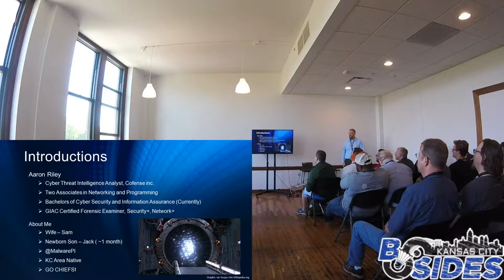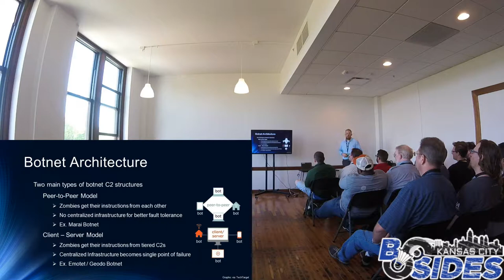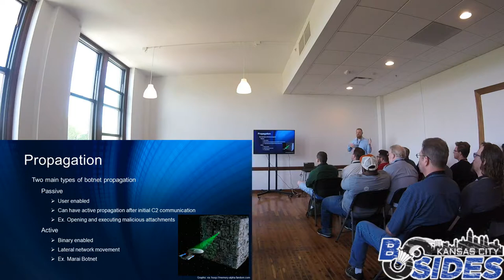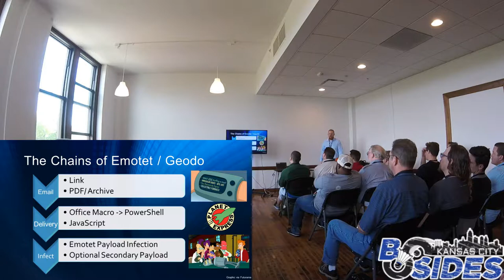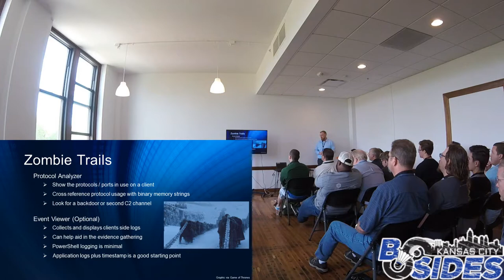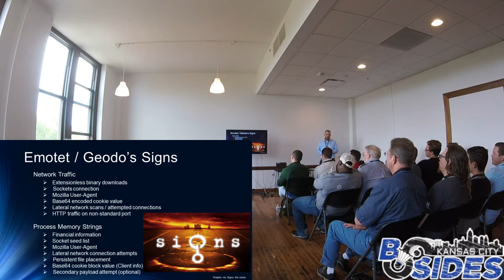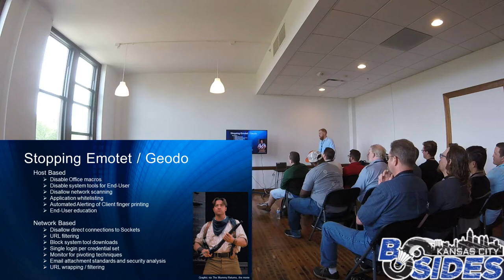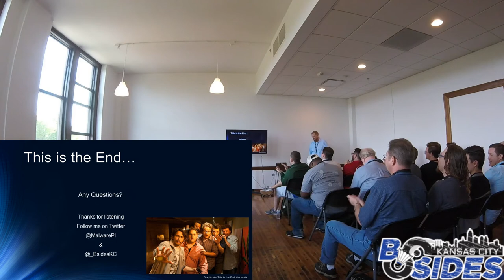BSidesKC 2019 - Aaron Riley - Pulling at the Strand of the Botnet Web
Botnets are becoming more sophisticated in their techniques to evade network and endpoint detection and their capabilities to harvest sensitive information from an infected target. This in depth analysis will show how the botnets are formed and their tactics to propagate, as well as their information stealing capabilities. We will go through an example of the Geodo/Emotet botnet malware to visually explain these concepts. Mitigating these botnet infection attempts and techniques will be paramount to limiting your attack surface. The evolution of these botnets leave older mitigation technique obsolete while newer mitigation techniques are struggling to keep up. This discussion will show how to intertwine education and technology together to harden your network and defend against these attacks.

After completing this session the learner will be able to:

Understand what a Botnet resembles. Analyze botnet malware activity more effectively. *Know and implement mitigation techniques for Geodo/Emotet and other botnets.
Aaron Riley
(Intelligence Analyst at Cofense Inc.)

Aaron Riley is an Intelligence Analyst with the Cofense Intelligence team. His responsibilities within this team include incident and malware research which require extensive analytical and technical skills. Aaron is an avid proponent of cyber security. He has degrees in networking and programming, as well as holding multiple industry certificates including digital forensics. Aaron shows great insight within all domains of the cyber security realm and presents regularly on multiple security topics. He attends many local and national cyber security groups, and enjoys connecting with other peers in the industry.